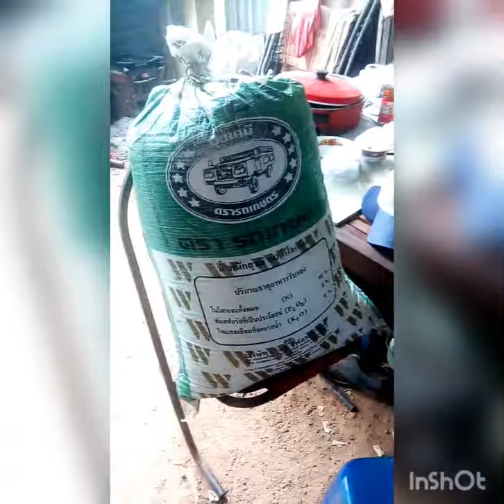เเม่ให้เอารถพ่อไปซื้อข้าวเปลือก#shortsบ่ไกลไม่เปลืองน้ำมัน#ข้าวเหนียวนึ่ง เเลงนี้จ้า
shortsสิ่งสำคัญคือข้าว เงินเดี๋ยวหา!@sangahamwong2524 ลุยจริงสู้ๆจ้า